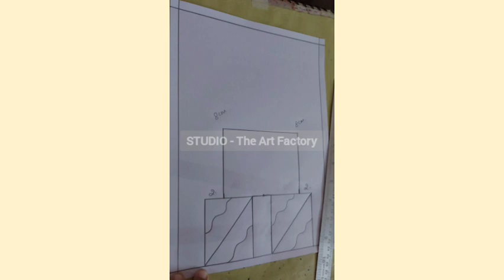CHRISTMAS GIFTS DRAWING By Sreelatha Teacher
STUDIO - The Art Factory
Online Art Classes For Ladies And Kids.
Mentor - Sreelatha Teacher

* WATERCOLOR PAINTINGS
* PENCIL SHADINGS

* 12years of experience in teaching drawing and painting
* Weekdays & Weekend Classes
* Demo Session Available
* Flexible Timings

കുട്ടികള്‍ക്ക് ഇനി വീട്ടില്‍ ഇരുന്ന് ചിത്രരചനാ പഠിക്കാനും അത് വഴി അവരെ കലയുടെ, വര്‍ണങ്ങളുടെ ലോകത്തേക്ക് നയിക്കാനും ഇത് ഒരു നല്ല അവസരം.

കുട്ടികളുടെ കഴിവുകള്‍ പ്രോത്സാഹിപ്പിക്കാനും, അവരില്‍ CREATIVITY develop ചെയ്യാനും DRAWING, PAINTING, SKETCHING എന്നിവ സഹായിക്കുന്നു.